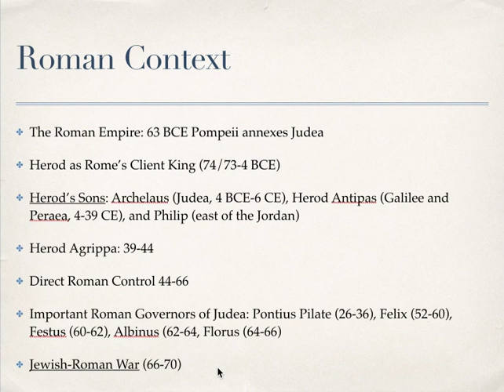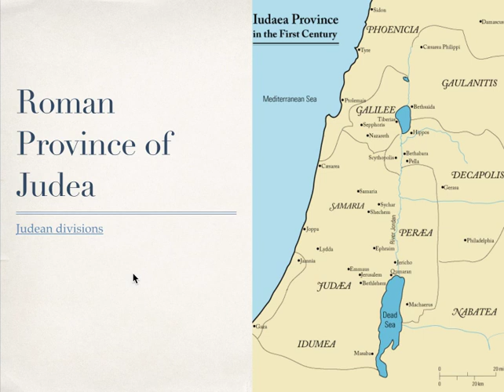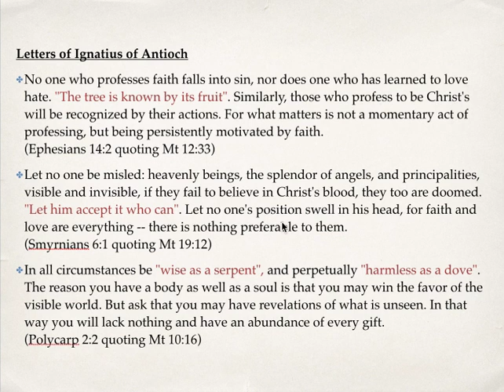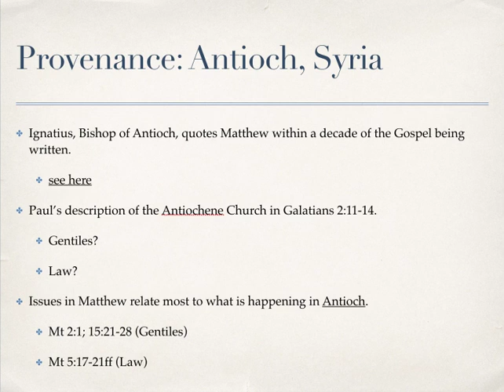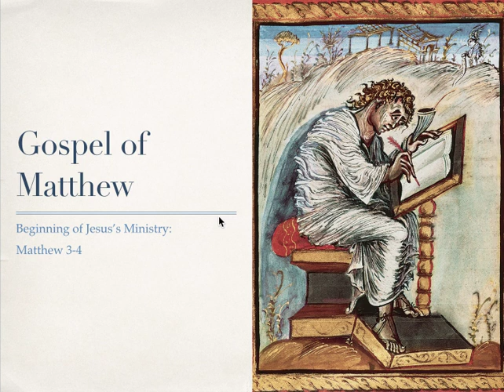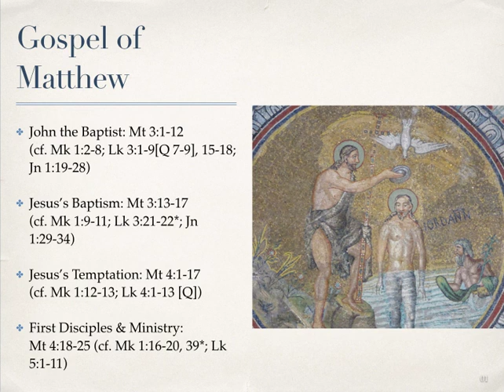Lecture 3: Roman Context to Matthew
This lecture briefly describes the Roman context out of which the Gospel of Matthew emerged.